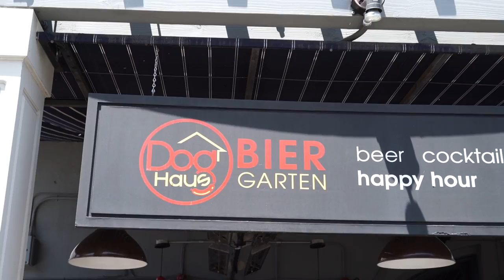CicLAvia 2015 Pasadena: Old Town, New Feel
On Sunday 40,000+ people took to the streets of Pasadena to experience Old Town the way it used to be - free of cars and bustling with people. Few remember when Pasadena wasn’t a car-town but, before 1900, cycling was king! In fact, the Pasadena Freeway was originally conceived and constructed as the California Cycleway, a raised wooden bikeway running from Pasadena to Highland Park. With the rise of the car (and the SoCal oil and gas lobby), the cycleway died, but Sunday brought a happy reminder of what used to be - and what could be again if we commit to complete streets.